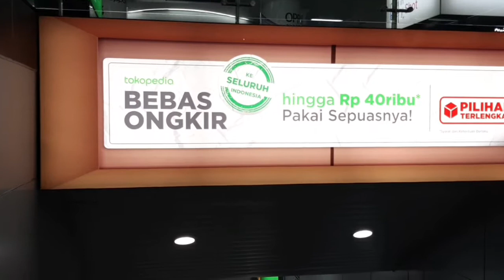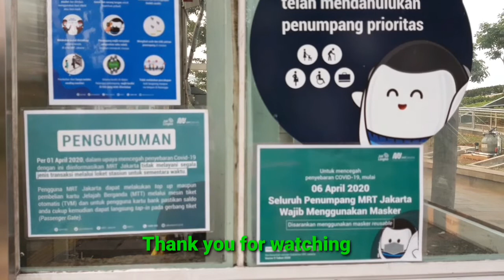Nasib MRT Jakarta di era new normal ⁉️protokol kesehatan super ketat di jaga TNI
Moda transportasi kebanggaan kota Jakarta di tengah pandemi era new normah berkurang dratis pengunjungnya dan di jaga ketat oleh TNI ,dan protokol kesehatan
Seperti apa sih keadaan nya tonton sampai habis yah